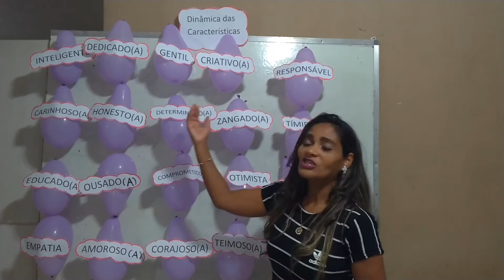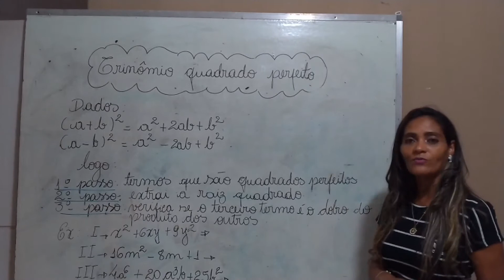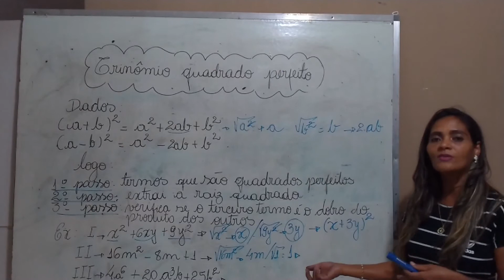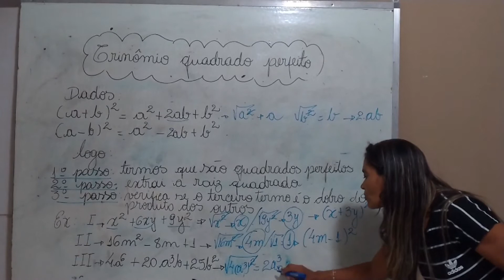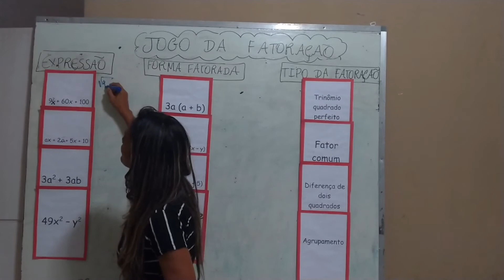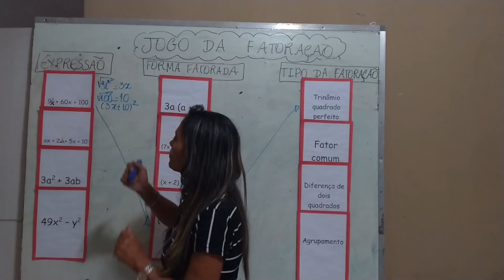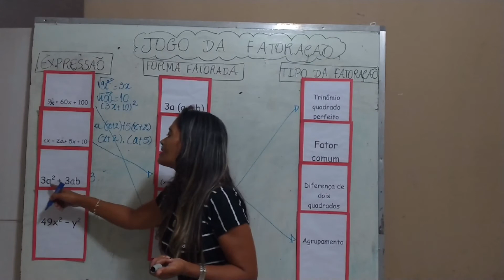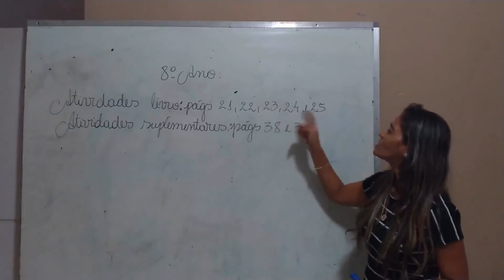Matemática 8º ano - Trinômio quadrado perfeito